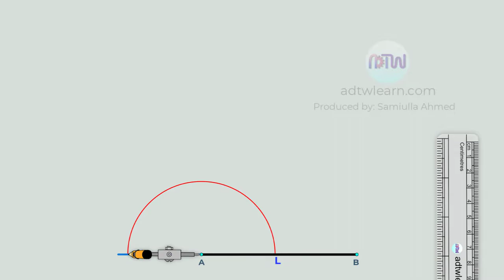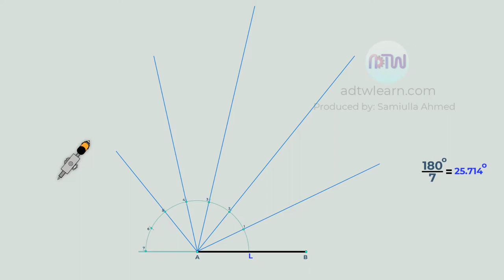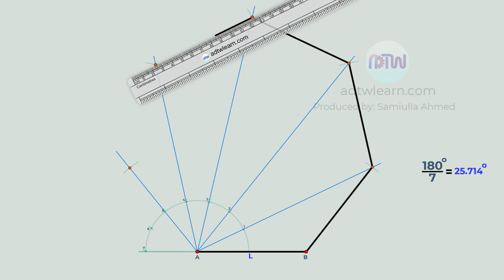Heptagon by Semicircle method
In this video, I have explained how to draw a Heptagon by the semicircle method. Do watch till the end and comment your opinions in the comment section. Your opinion will help me in improving the quality of my videos.

how to draw a heptagon, a simple way to draw a Heptagon,
Drawing heptagon,
Heptagon,